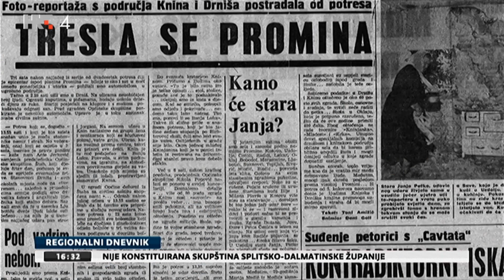Terenska vježba Civilne Zaštite u Drnišu